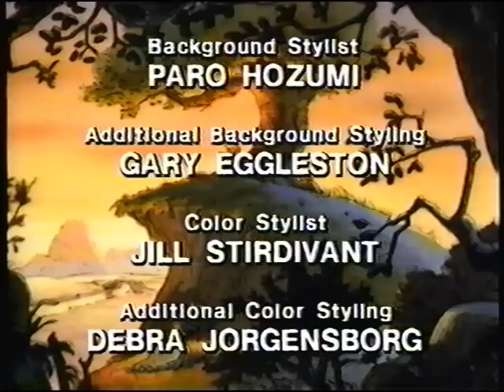Closing to The New Adventures of Winnie the Pooh- Volume 3 - Newfound Friends 1989 VHS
Here is the closing to the 1989 VHS of The New Adventures of Winnie the Pooh: Volume 3 - Newfound Friends.

1. Ending of "Friend, In Deed"
2. End Credits for Each Episode/"Collect Them All!"